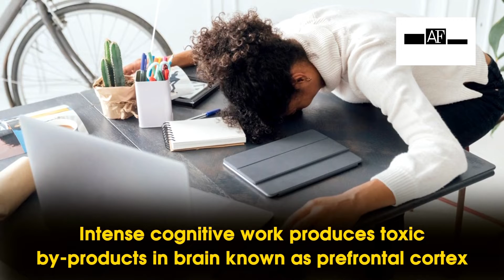Study: Study explores why thinking hard makes you feel tired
Researchers have found new evidence to explain the reason why people feel mentally exhausted, as opposed to drowsy, from intense thinking.Their studies, reported in Current Biology, show that when intense cognitive work is prolonged for several hours, it causes potentially toxic by-products to build up in the part of the brain known as the prefrontal cortex. This in turn alters your control over decisions, so you shift toward low-cost actions requiring no effort or waiting as cognitive fatigue sets in, the researchers explain. Researchers used Magnetic Resonance Spectroscopy (MRS) to monitor brain chemistry over the course of a workday. They saw signs of fatigue, including reduced pupil dilation, in those people who are doing hard work.